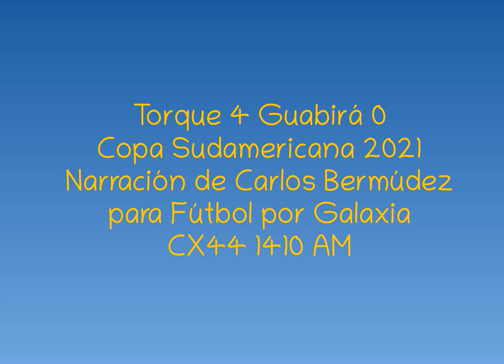Torque 4 Guabirá 0 - Sudamericana 2021 (por Carlos Bermúdez Rivas)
Los goles del partido, por Carlos Bermúdez Rivas para Fútbol por Galaxia, en CX44 1410 AM.